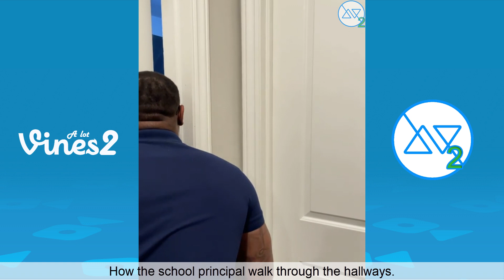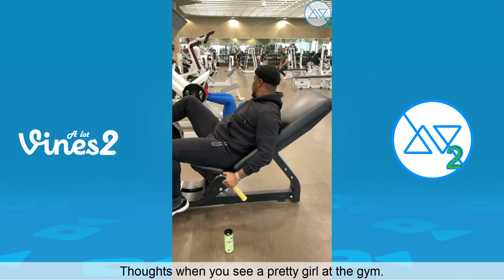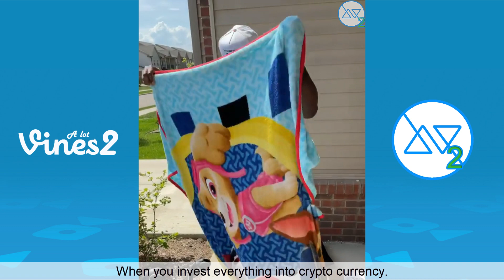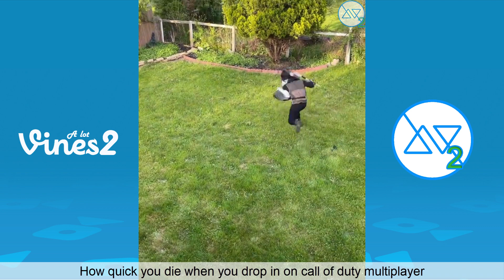New HaHaDavis Big Fella Instagram Videos Compilation June 2021 (W/Titles)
Try Not To Laugh Watching Haha Davis Instagram Videos Compilation June 2021  (W/Titles)